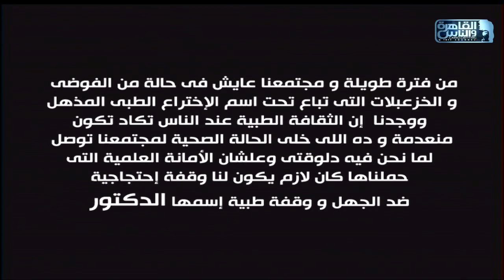الدكتور| الحلقة الكاملة مع د. ايمن رشوان 21 يونيو 2019